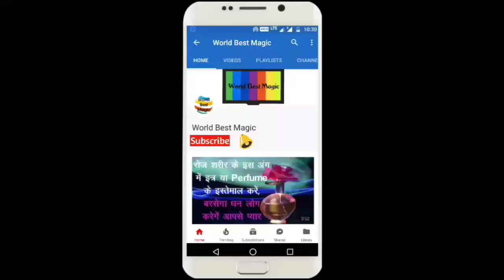कन्या पूजन के बाद न करें ये काम होगा धन का नाश | Navratri Kanya Pujan ke baad kya nahi karna chahiye